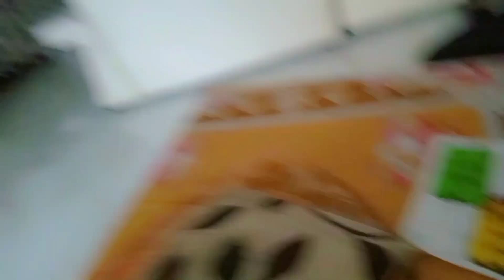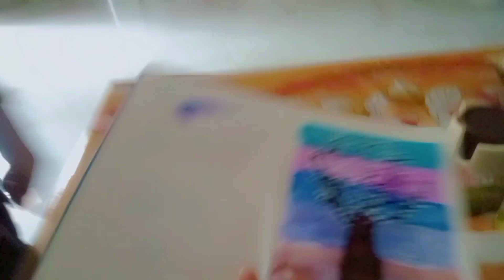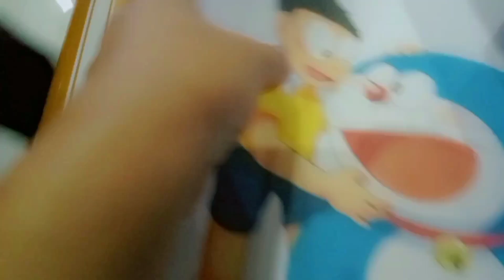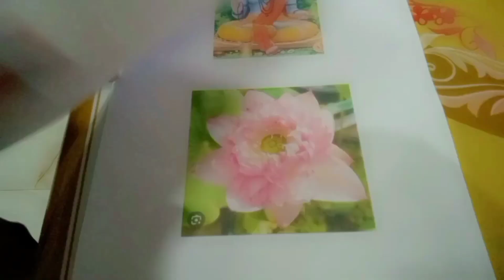Game challenge with tajvansh 🤗dailyvlog